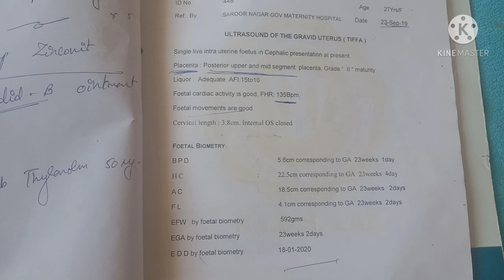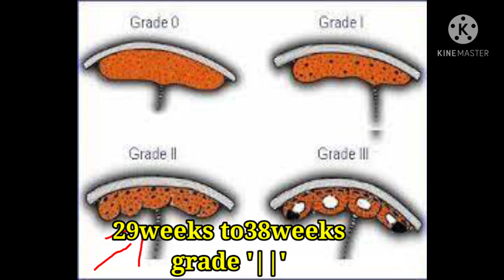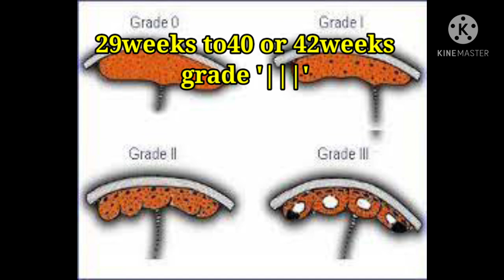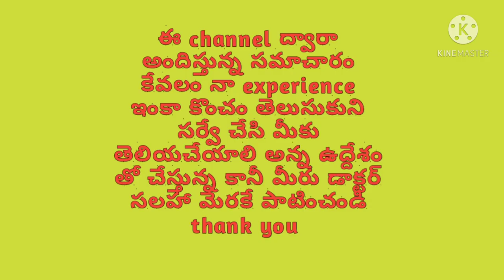what is placenta grade in telugu|grade 0 to grade 3 placenta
what is placenta grade in telugu|grade 0 to grade 3

what is grade 0 placenta
what is placenta grade 1
what is grade 2 maturity of placenta
what is grade 3 maturity of placenta